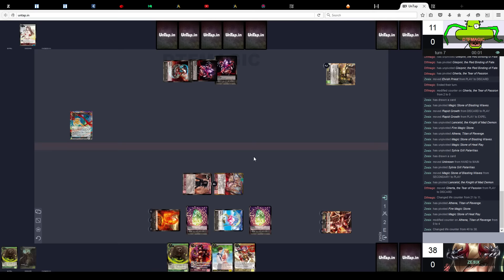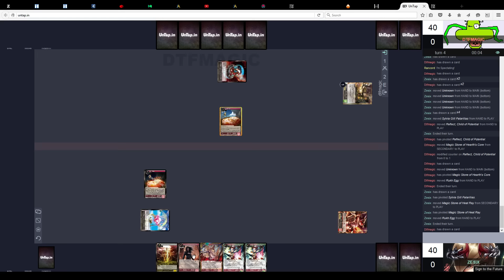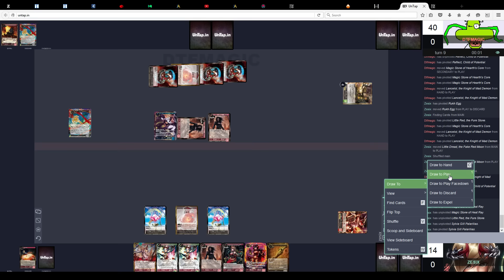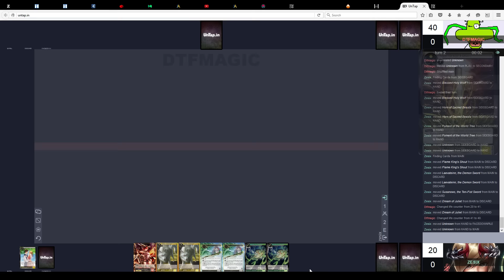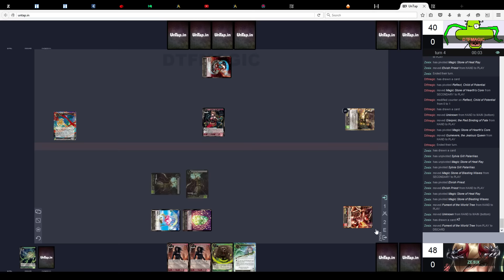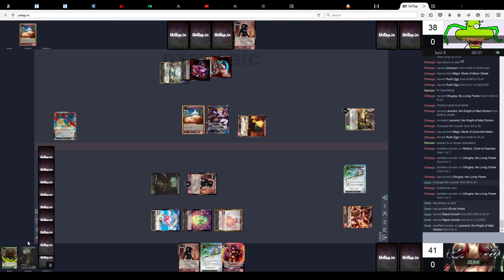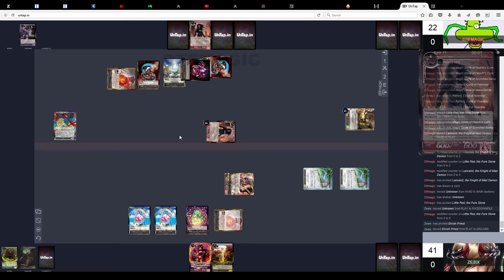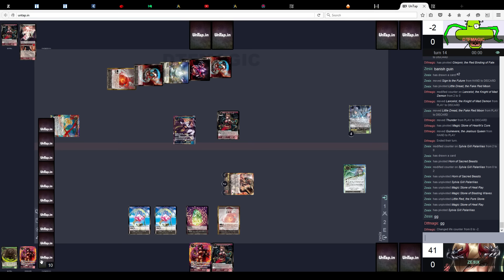Sylvia Aggro (GRW) vs. Reflect Italian Aggro (BRU) - TMS Meta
No commentary in this one.

Sylvia decklist:

1 Sylvia Gill Palarilias

Deck:
4 Elvish Priest
2 Flame King's shout
4 Guinevere, the jealous queen
4 Perceval, the seeker of holy grail
3 Laevateinn, the demon sword
4 Pricia, pursuant of exploding flame
4 Lancelot, the knight of mad demon
4 Rapid Growth
2 Dream of Juliet
1 Susanowo, the ten-fist sword
3 Little Dread, the Fake Red Moon
4 Rukh egg
1 Athena, titan of revenge

Stone deck:
1 Fire Magic Stone
1 Little Red, the Pure Stone
4 Magic Stone of Blasting Waves
4 Magic Stone of Heat Ray

Side deck:
3 Deathcythe, the Life Reaper
3 Blessed Holy Wolf
3 Foment of the world tree
3 Demonflame
1 Fetal movement in outer world
2 Horn of Sacred Beasts